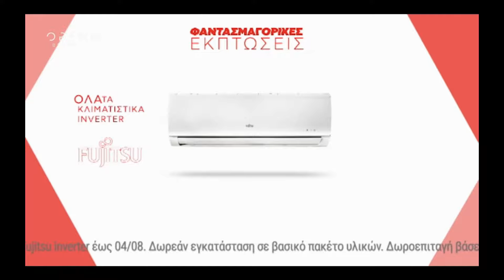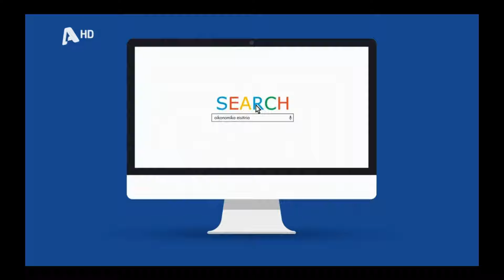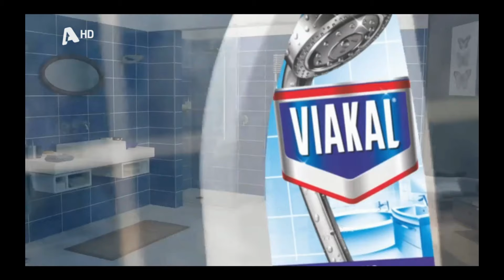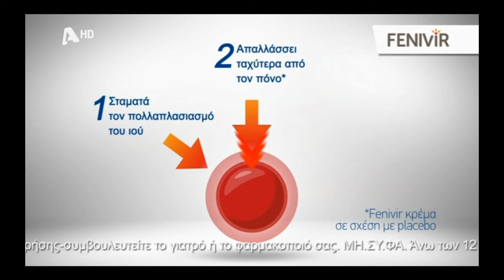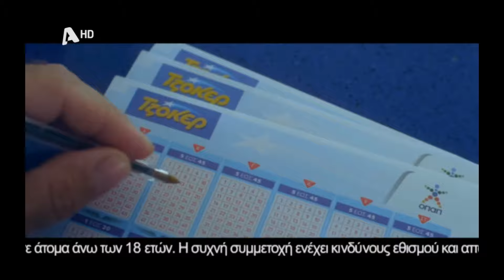Greek TV Commercials (Διαφημίσεις) | July 2019 | Επ. 6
As a long time fan of Japanese commercials, I have found that they are very helpful in boosting your confidence when trying to learn the language, since they often use simple and catchy phrasing.

As a result, I've decided to do this with Greek TV commercials, whenever I get the opportunity, for anyone attempting to learn the Greek language.

Thumbnail is at 1:51

Commercials in order of appearance:

Έψα | Epsa juices
Public electronics store
Pringles
Έψα | Epsa juices
Κωτσόβολος | Kotsovolos electronics store
14884 | Paid information phone line
11821 | Paid information phone line
Axe
Vodafone
ΦΑΓΕ | FAGE
Schweppes
oikonomikorevma.gr
trivago
Coca Cola Plus Coffee
VIAKAL
ΆΛΦΑ | ALFA beer
Vodafone
NIVEA Sun
fuze tea
FENIVIR
Septona - Σκλαβενίτης | Sklavenitis supermarkets
ΟΠΑΠ Τζόκερ | OPAP Joker lottery game